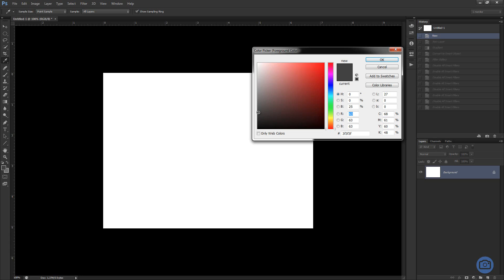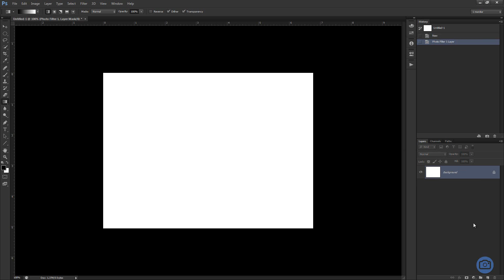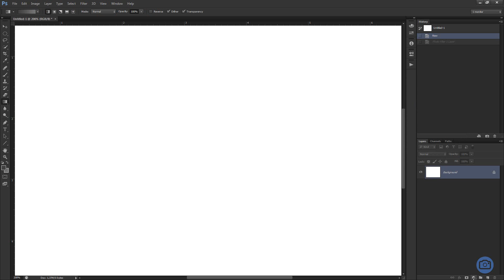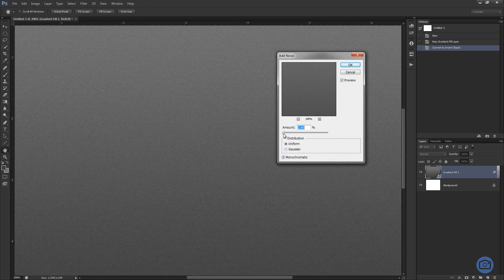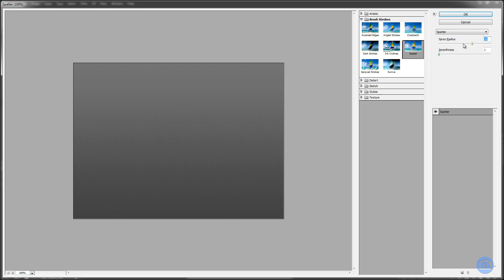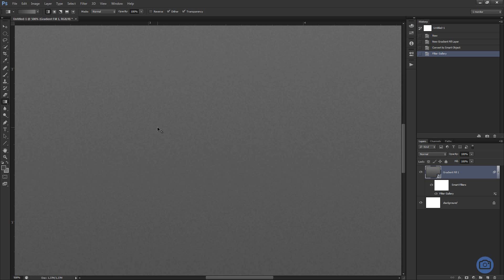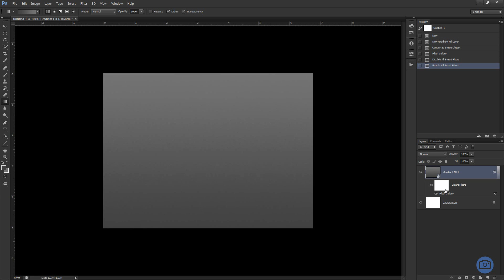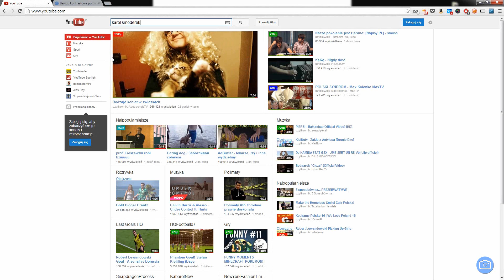Jak otrzymać płynną gradację "bez schodków" - Ritacz.pl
UWAGA: niestety kompresja na youtubie sprawia, że na filmie efektu nie widać. Ale zachęcam do wypróbowania w Photoshopie - gwarantuje, że oba sposoby działają bez zarzutów :)

Bardzo często tworzone przez nas przejście gradacyjne nie jest tak idealne jakbyśmy chcieli. Zamiast płynnego gradientu uzyskujemy przejście schodkowe (tak zwany banding). W dzisiejszym odcinku pokażę Wam jak poradzić sobie z tym problemem. Z pomocą przyjdzie nam narzędzie dither, a w wersji Photoshopa CS5 lub niższej filtr Spatter.